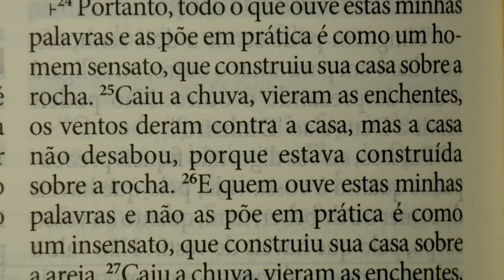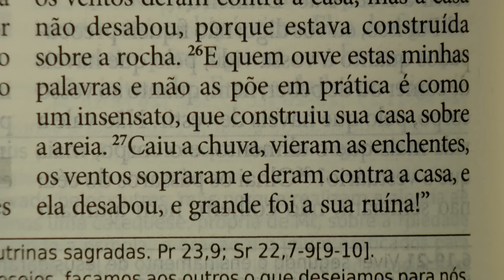Sorrindo Pra Vida (14/10/2024) Partilha da Palavra